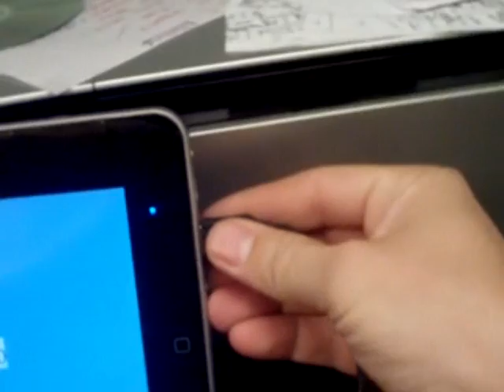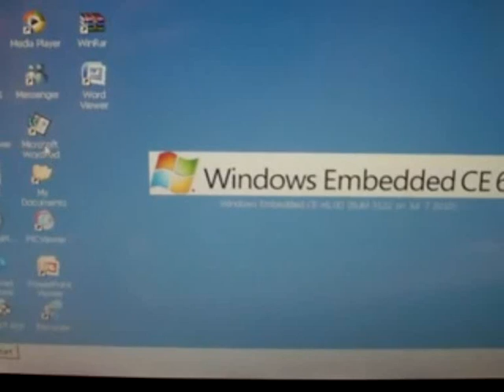ZT-180 Keyboard and Mouse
Control of the tablet with a wireless keyboard and mouse while working only under Win.CE
Ovládání Tabletu pomocí bezdrátové klávesnice a myši současně funkční pouze pod Win.CE